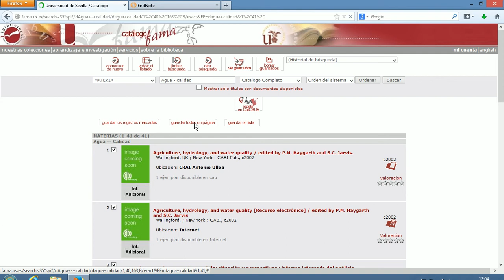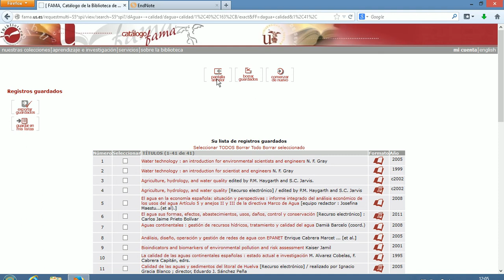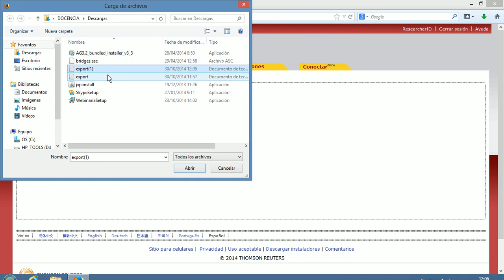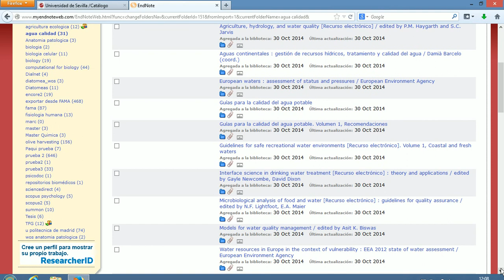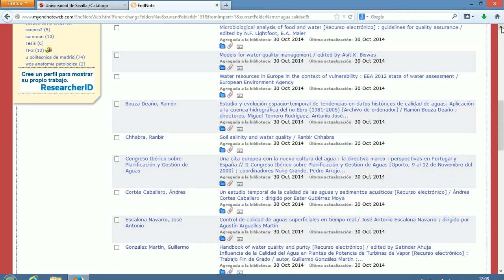Exportar referencias desde Fama Clásico a EndNote Web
Audiotutorial que muestra el proceso de exportar las referencias  desde el catálogo FAMA Clásico de la Biblioteca de la Universidad de Sevilla y cómo se importan a nuestro gestor de referencias EndNote Web. Aprenderemos a seleccionar las opciones de importación y cómo se almacenan las referencias en un Grupo o carpeta.